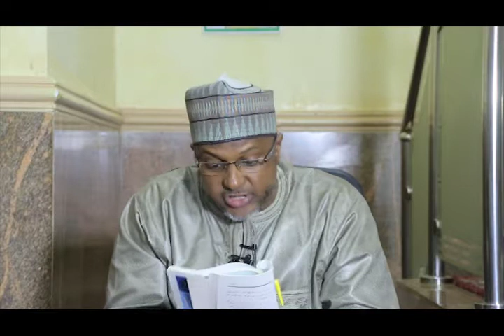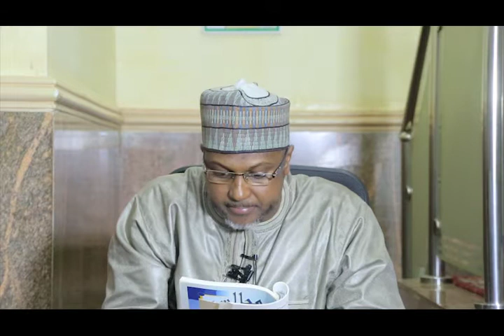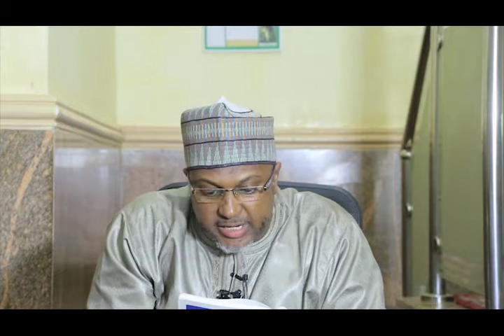Hukunce Hukuncen Kwanaki Goman Farko na Zul-Hijja_05_Shk. Dr. Tukur Adam Al- Manar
Zul-Hijja 1443/2022